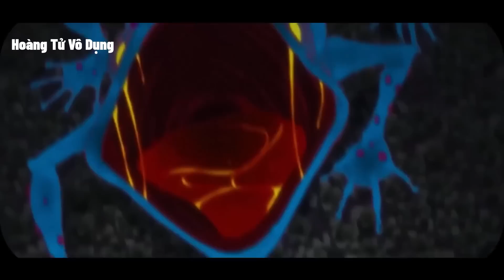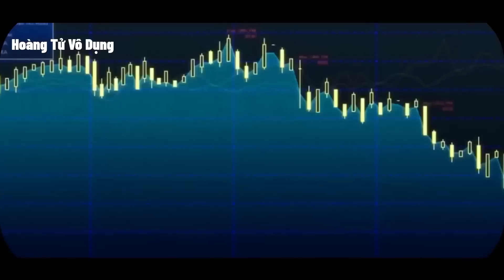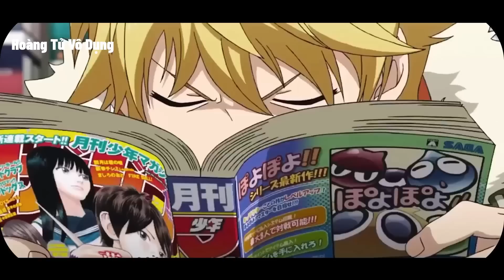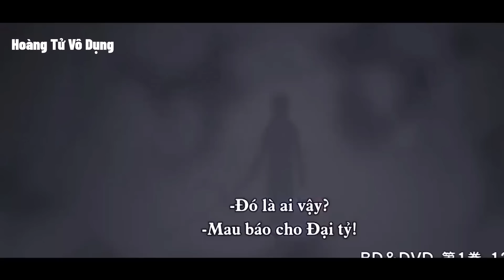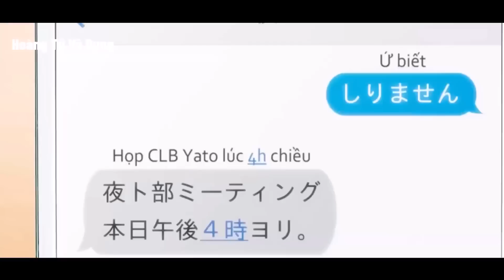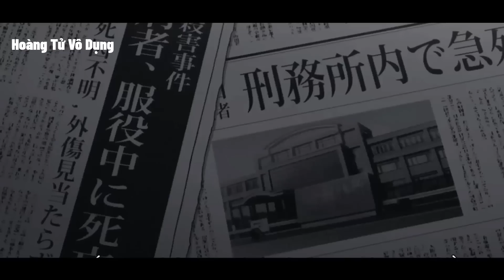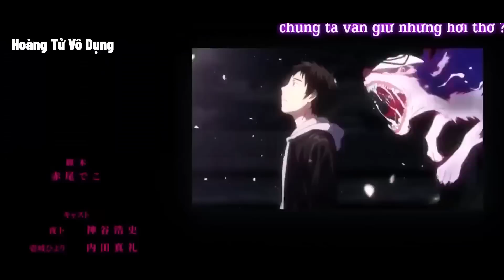Thần Tự Do Trả Lời Những Lời Cầu Nguyện Để Đạt Được Danh Tiếng | Tóm Tắt Anime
TÊN PHIM : Thần Vô Gia Cư
* Music
🔔Chiếu Phim Anime - ALL IN ONE does not own all of the material in the video, but complies with copyright and Fair-Use laws of Youtube
🔔 Commented video by Chiếu Phim Anime - ALL IN ONE ♦ 2021 ♦ 🔔